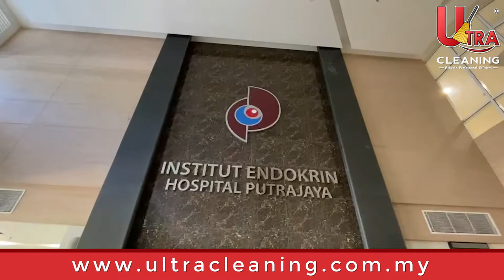Hospital Putrajaya Post Construction Cleaning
Post Construction Cleaning - Hospital Putrajaya
Professional post construction cleaning for your construction sites, you will be no worry about the cleanliness. We will settle that for you, you just have to worry on when should you move in to  your new place.

ULTRA CLEANING SDN BHD is one of the professional cleaning service provider based on Puchong. We offered range of cleaning services to our customer include post renovation cleaning, post construction cleaning, spring cleaning, external high rise cleaning, building cleaning, office cleaning, move in / move out cleaning and also part time maid cleaning.

We focus on customer satisfaction and we are providing free site visit to your place giving you valuable advices from experienced cleaning experts. Get a FREE disinfection service from us now right now !!!

Find Us:
ULTRA CLEANING SDN. BHD.
🏠 No. 91-1, Jalan Puteri 5/7, Bandar Puteri, Puchong
⏰ Monday - Saturday_8am - 8pm（Sunday Off）